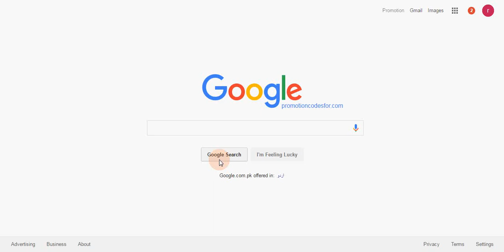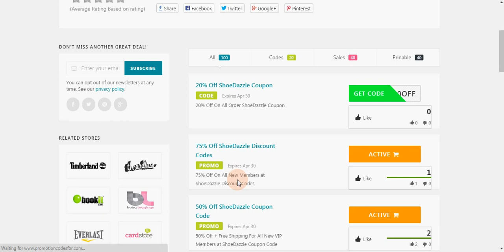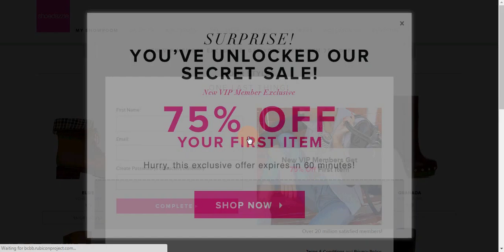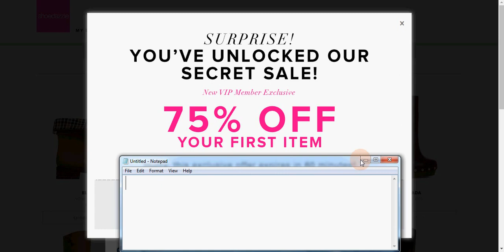How to Use Shoedazzle Coupons via Promotioncodesfor.com